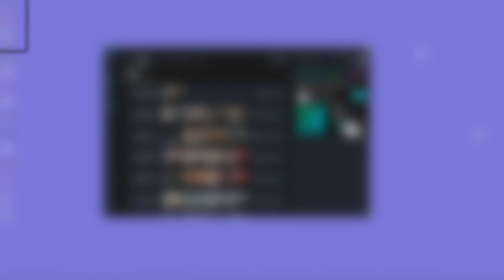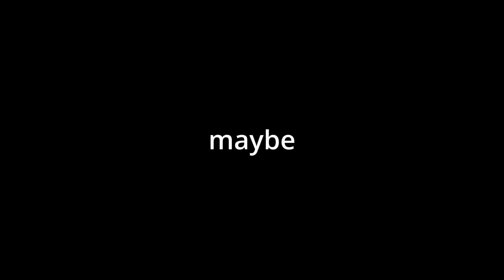oh no bro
music
New Age Retro Hippie - Earthbound ( background )